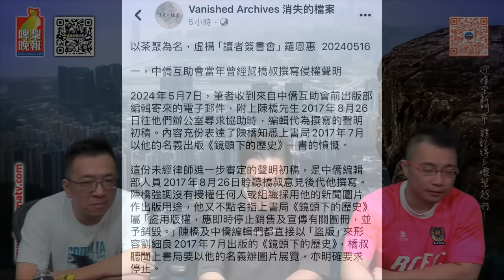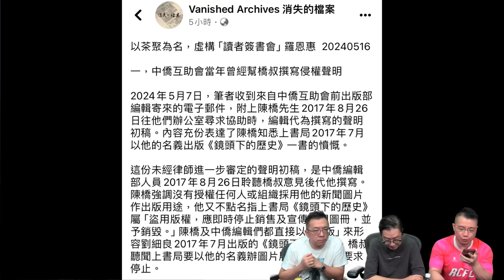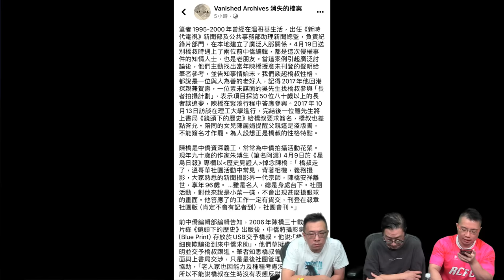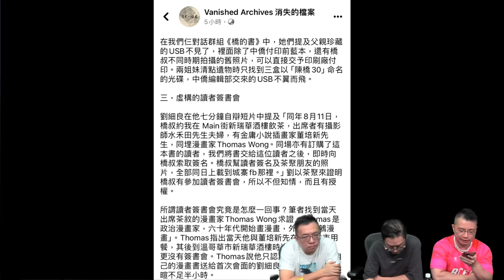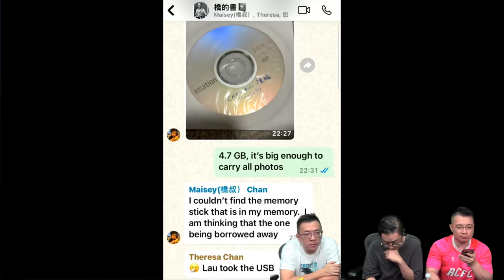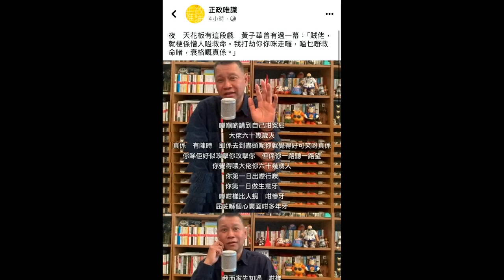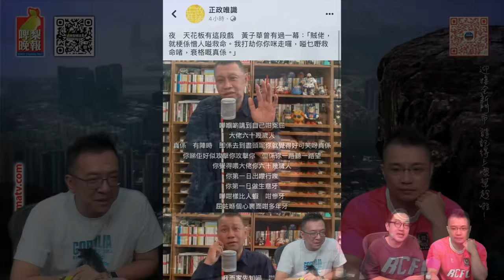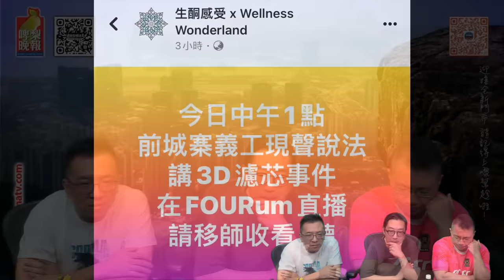啤梨頻道 20240516 P1 劉細良表示對誹謗他的人採取法律行動/陳橋攝影集風波：劉細良理應認錯道歉/丁蟹上身死撐倒不如向前行解決問題/一波未平一波又起！前城寨義工指控劉細良$160萬濾罐瓜葛